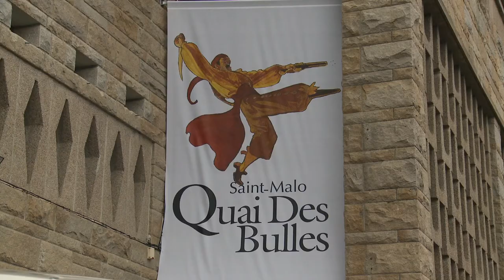Fabien Vehlmann & Eric Sagot - Paco les mains rouges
Quelques semaines avant Angoulême, à l'occasion de l'édition 2013 du festival Quais Des Bulles de Saint-Malo, Fabien Vehlmann & Eric Sagot vous présentent leur bande dessinée "
Paco les mains rouges", publiée aux éditions Dargaud.